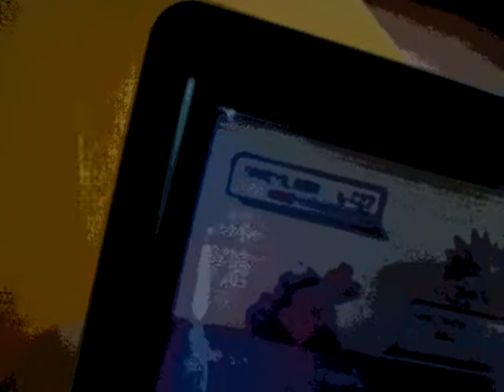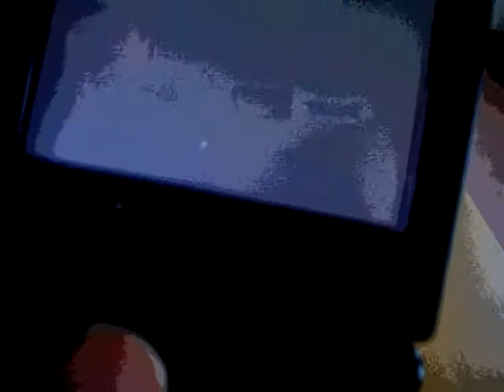CUSTOM POKEMON FIGHTS NEW CRIMINAL CASE AWARD FOR OBSERVING THE CRIMINAL HEAD 400$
DIGIMON DU SKAL FANGE DEM.
STEWART JAAAAAA
NOTHING COST IT PRODUCTION